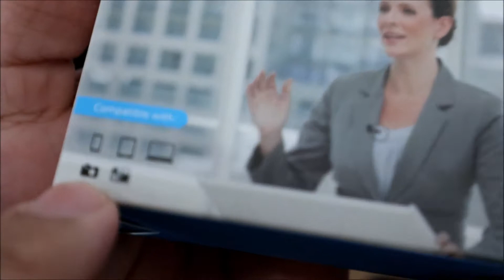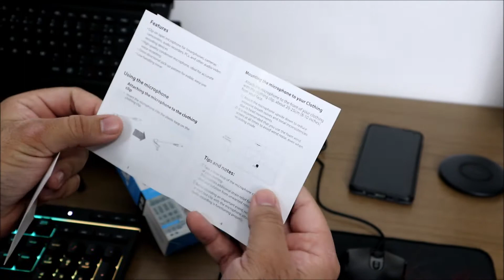MICROFONE DE LAPELA BOYA By-M1 | PARA CELULAR OU CÂMERA (UNBOXING)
LINK PARA COMPRA MICROFONE DE  LAPELA BOYA: